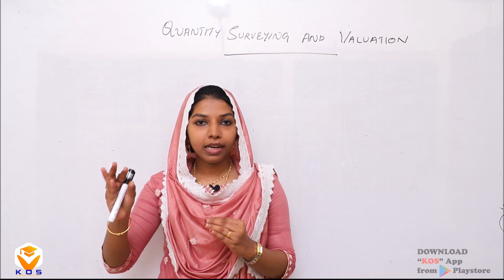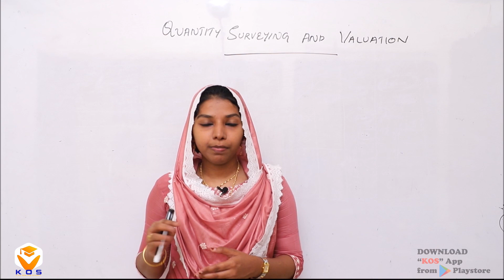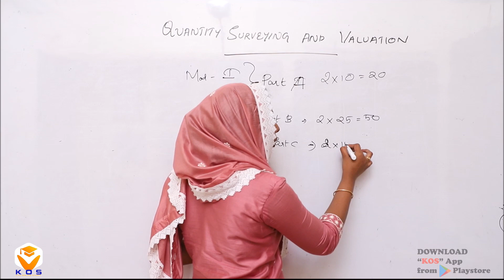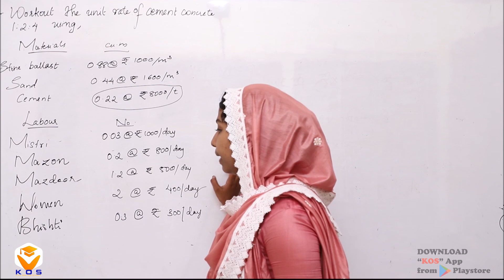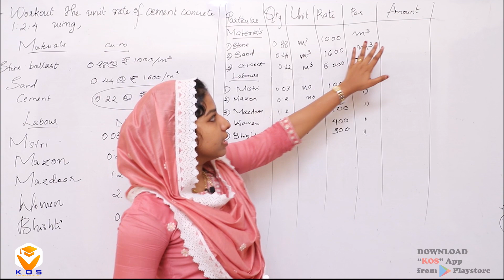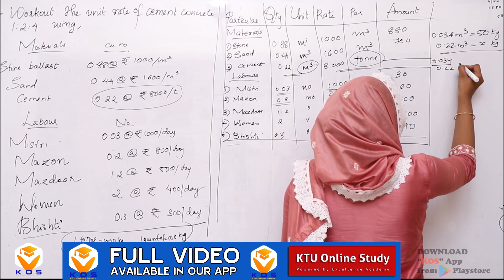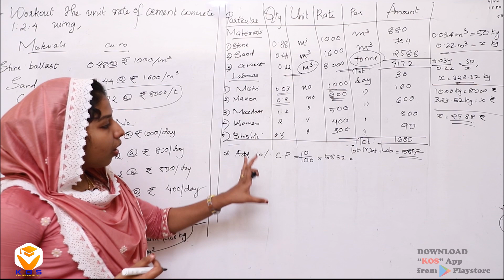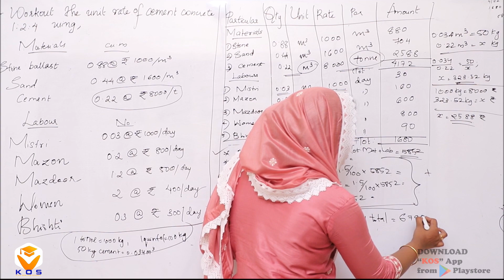KTU QSV - 2019 SCHEME - QUANTITY SURVEYING AND VALUATION | MODULE - 2 PART 1 KTU ONLINE STUDY App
KTU QSV - QUANTITY SURVEYING AND VALUATION - 2019 SCHEME

150+ Engineering Subjects From 5 Departments